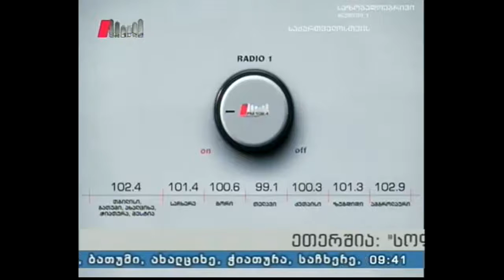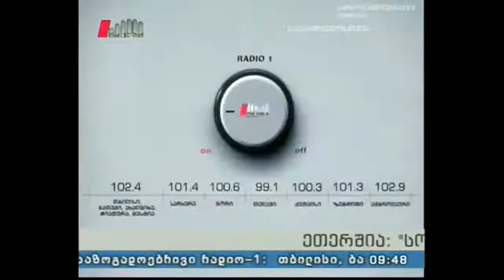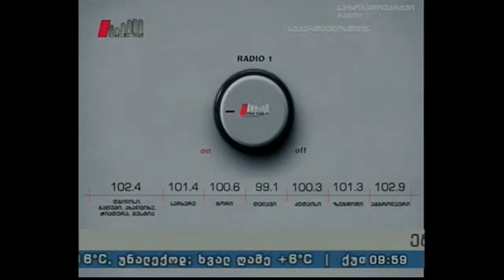"სოფლის დილა" 05.11.16 დარგობრივი განათლების პრობლემები და კადრების დეფიციტი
სტუმარი: რუსუდან გიგაშვილი, ასოციაციის "მომავლის ფერმერი" ხელმღვანელი
სასარგებლო რჩევები - მიწავაშლას (ტოპინამბურის) მოვლა-მოყვანა
ბუხრისპირა ამბები - ო,ჰენრის მოთხრობა "უკანასკნელი ფოთოლი"
წამყვანები: თამარ ბოლქვაძე, დემეტრე ერგემლიძე